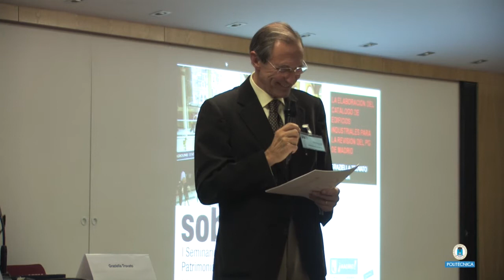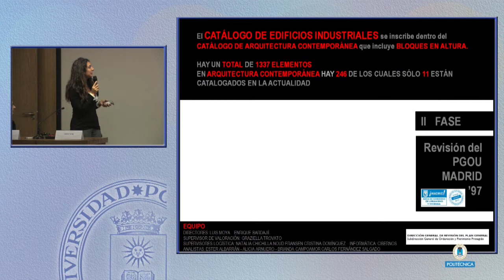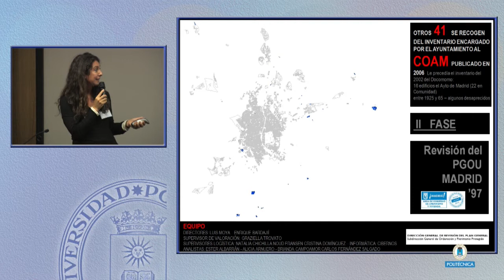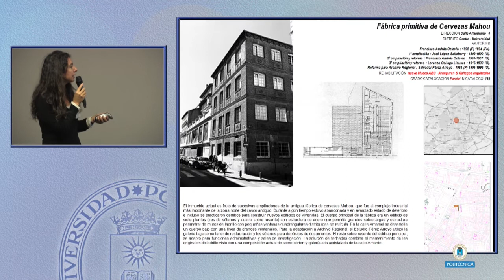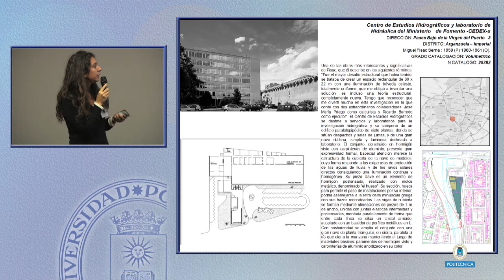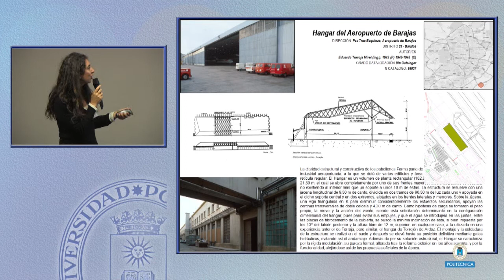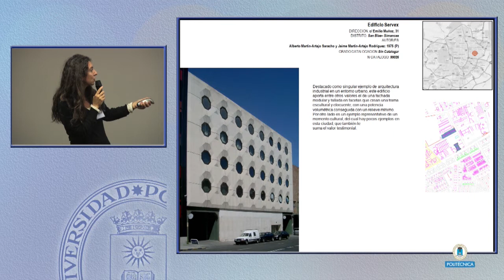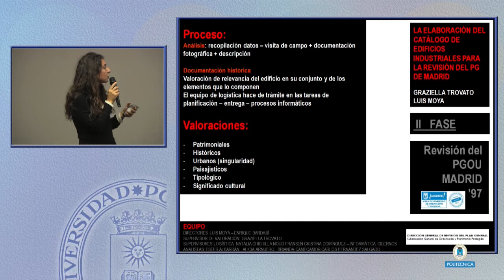I Seminario Internacional sobre Patrimonio de la Arquitectura y la Industria 6/7